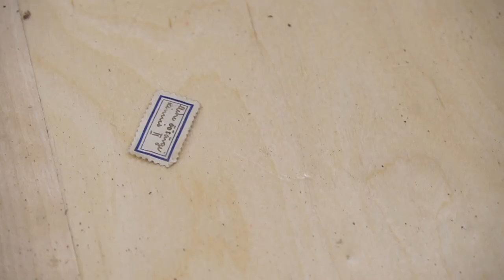How to restore an old suitcase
In this video you will learn how to restore an old suitcase: how to sand the wood, how to make veneer repairs, how to rivet, how to varnish the wood, how to refresh the leather.

Kärcher steamer

My other favorite tools:
Kärcher steam cleaner
Bessey edge clamps
Dovetail jig
Workshop vacuum
Random orbital sander
Oscillating Spindle Sander